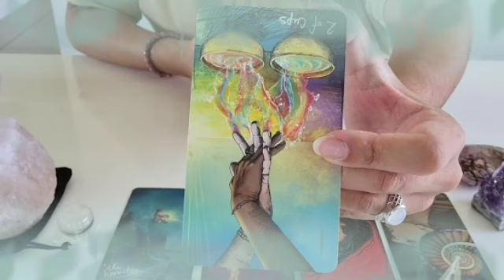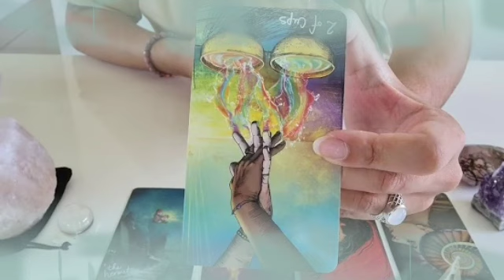برج الحوت ♓ هتحقق هدفان أحدهم تمنتيه من زمان🙏لا تبدأ سيبدأ هو سريعا♥️